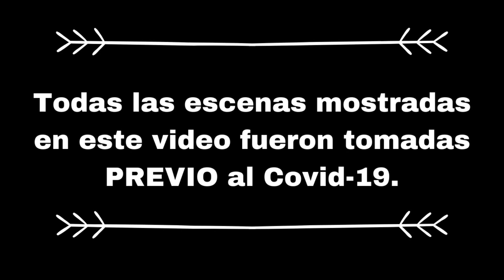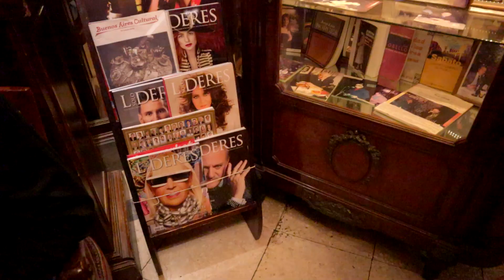Dormir en KOMBI en la ciudad de BUENOS AIRES. Nuestra PEOR NOCHE en la Capital Argentina [VLOG64]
Paramos en la Costanera muy cerca de Puerto Madero. No conseguimos ningún camping en la ciudad de Buenos Aires, teníamos originalmente planteado llegar a un hotel, pero luego de adoptar a Lua, tuvimos que improvisar ya que con ella no podíamos quedarnos en el hotel. Así que preguntamos a algunos conocidos y optamos por parar en la Costanera, muy cerca de puerto Madero. Lo que para muchos viajeros es la zona mas segura para parar y dormir en motorhome o kombi dentro la ciudad de Buenos Aires.

Les recordamos que este VLOG fué grabado con anterioridad a su fecha de publicación, y aunque están siendo publicados durante el periodo de cuarentena por el COVID-19 sus escenas no representan para nada la realidad actual.